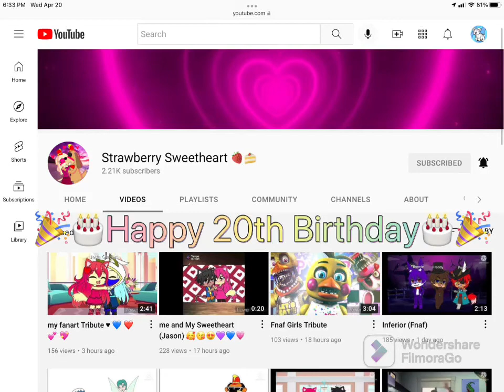🎊🎉Happy 20th Birthday to Jetta🎂🍰